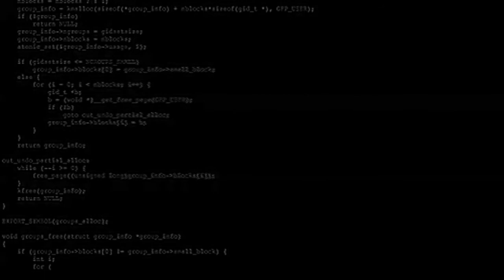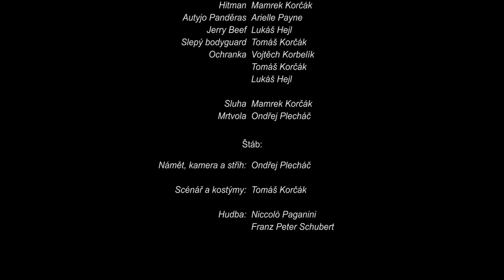HITMAN THE HITMAN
Stručný děj: Jerry Beef, drogový dealer, si najímá agenta 47 - Hitmana, aby zlikvidoval jeho starého známého drogového bosse, Autyja Panděrase, protože mu Autyjo vyspoiloval hlavní zápletku Star Wars 8.

V hlavních rolích:
Hitman - Mamrek Korčák
Autyjo Panděras - Arielle Payne
Jerry Beef - Lukáš Hejl
Slepý bodyguard - Tomáš Korčák
Ochranka - Vojtěch Korbelík, Lukáš Hejl, Tomáš Korčák
Hlas u kontraktu - Markéta Pavlíková
Sluha - Mamrek Korčák
Mrtvola - Ondřej Plecháč

Námět, kamera a střih: Ondřej Plecháč
Scénář a kostýmy: Tomáš Korčák
Hudba: Niccolò Paganini, Franz Peter Schubert

Při natáčení tohoto filmu nebyla zničena ani poškozena žádná plyšová hračka.

Točeno v místě: Starý Plzenec, Plzeňský kraj, Česká republika
Rozpočet filmu: krabice cukroví a dvě sklenice heřmánkového čaje